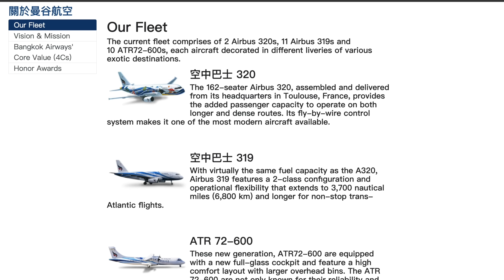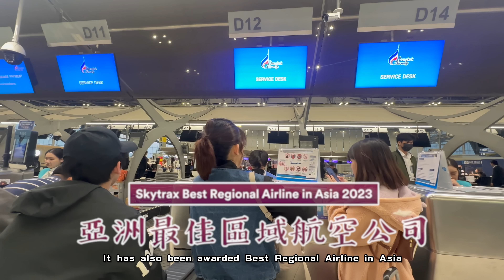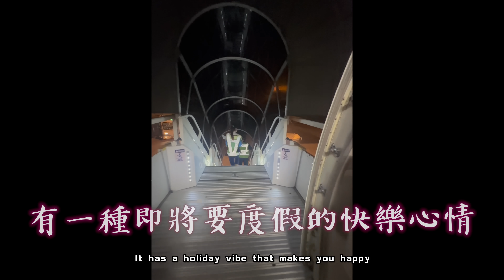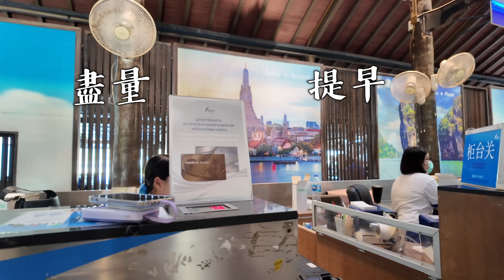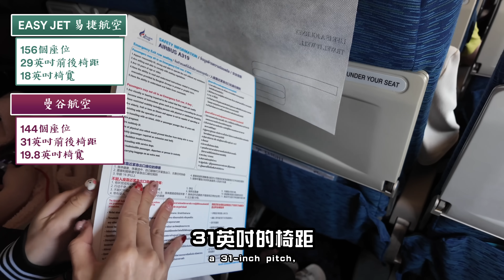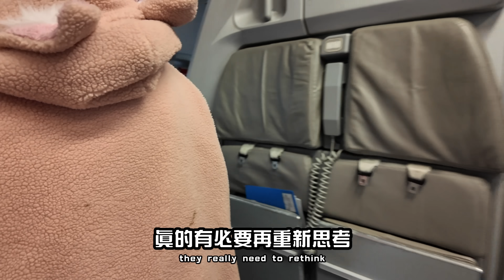差強人意！蘇美島唯一....飛機餐吃什麼？機場好特別？｜曼谷航空A319《飛行ep103》